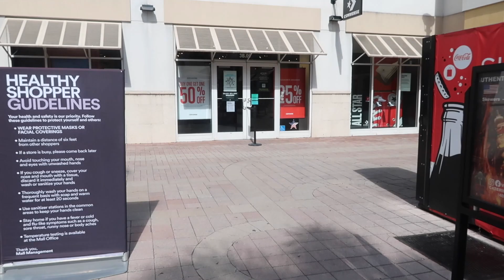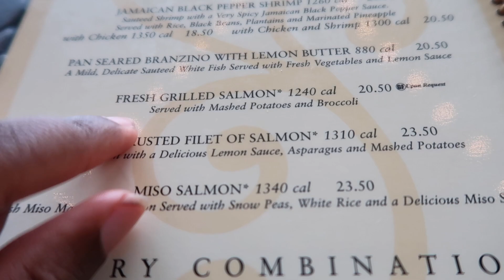VLOG: SHOP WITH ME!! | CHANGING MY STYLE